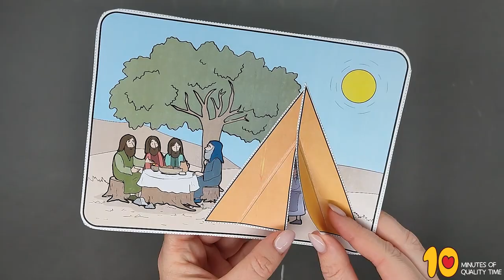Sarah Laughs - Abraham and the Three Visitors Craft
- Crayons
- Scissors
- Glue